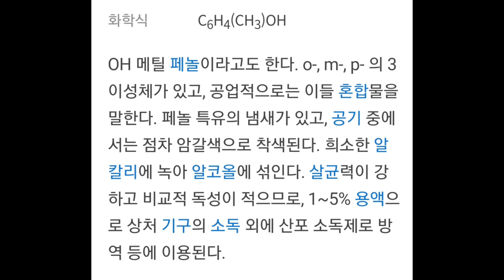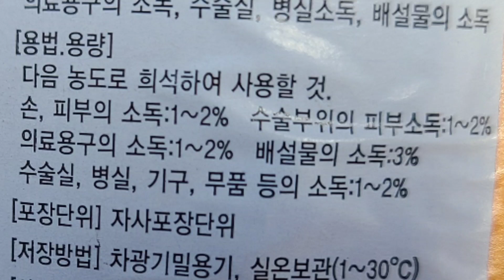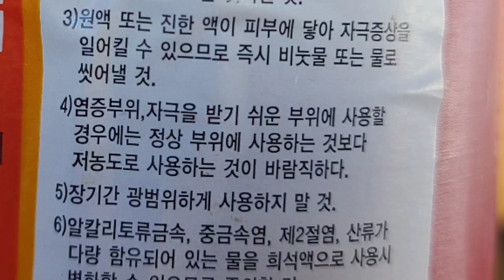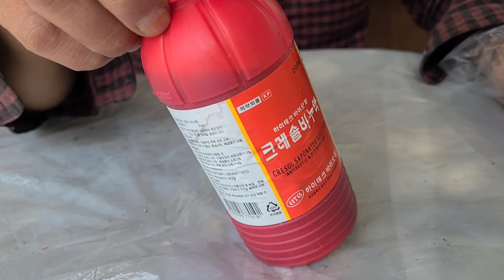크레졸 비누액이 정말 유해할까? 공식은 설명란에.. 크레졸 기피제 만들기 크레졸 페놀 김장배추 기피제만들기 매뚜기#20231013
크레졸비누액 설명서 대로 사용하신다면  크게 위해하지 않을거라 봅니다
장기간 냄새를 맡을시 그에 맞는 마스크와 장갑등을 착용해 주세여.
사용후 묻은 곳을  씻어 주세요.

***  농도구하는 공식

M*V= M1*V2 (%)
예시) 50%원액을 1%짜리 400ml 만들기

50* V = 1 * 400
답) V = 8ml